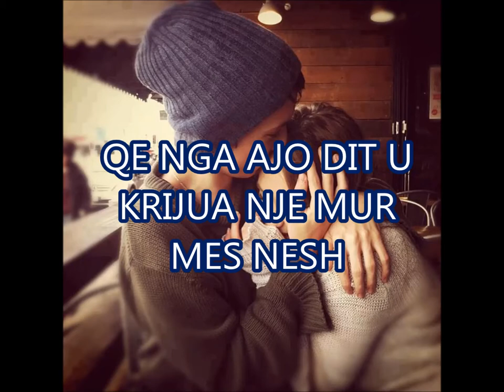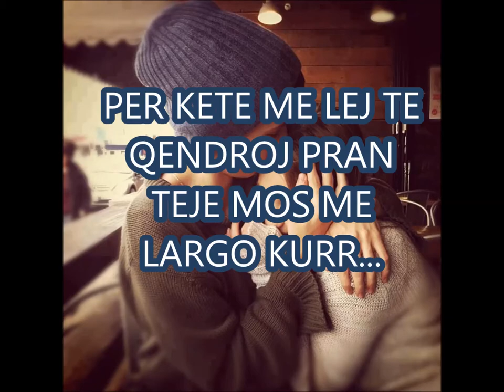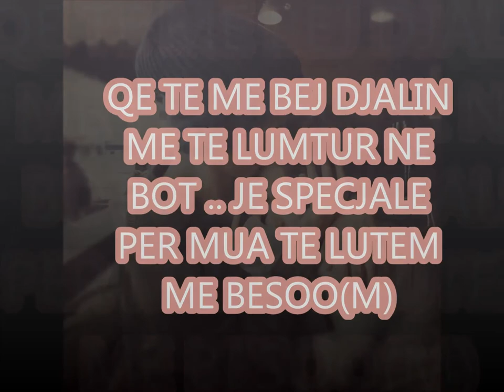♥Per Ty ♥Marigona♥